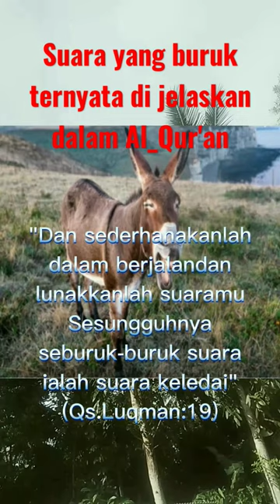SUARA YANG TIDAK DISUKAI ALLAH